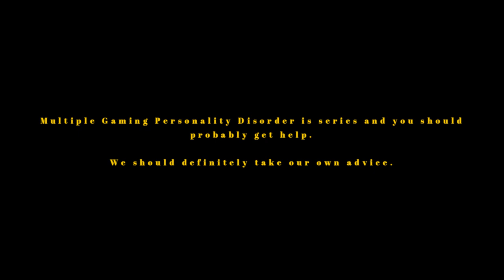7. Office of ArcticAdopted: Captive Audience - Alluring Maneuvers ( v1.12 )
aRcTiCADOpTeD presents Captive Audience:  Alluring Maneuvers ( v1.12 )

Coming Soon!
Volume Two: Entangled Apprehension
Volume Three: Constraining Devotion
Volume Four: Eluding Misgivings
Volume Five: Dispatching Sacrifice
Mid Season Finale

We appreciate your patience during this Open Beta process.

ArcticAdopted - Arctic Defense & Game Review. This is a story about David who suffers from Multiple Gaming Personalities and Isolation in the Arctic.
Special Thanks Character Creators from Archeage, Star Trek Online, Black Desert Online, Revelation Online, Warframe.
We thank you for your patience and understanding during this open beta process ;) These videos are not considered a review. I am providing my perspective, opinions, and experiences through the characters I channel and create, who have origins in gaming worlds.
If you are interested in providing a cartoon or comic representation of these characters, or if you have screenshots you think we can use, please email us at We invite all viewers, who are interested in providing footage and feedback on games we have shown in our videos, to email us with details.

If you like Star Trek, Stargate and Charmed you might enjoy my series...

Music Credits Volume One
Pucker Up by the Jingle Punks - Big thanks for the awesome opening theme